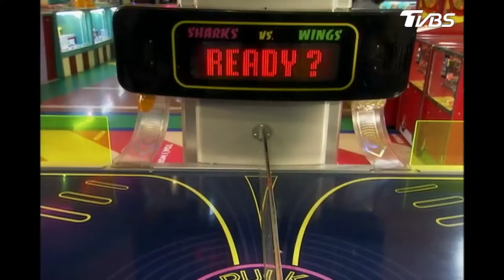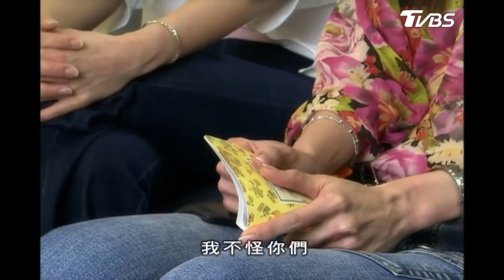小風始終不願面對自己的心... 正宮出大招！小雲再度認清渣男【愛情合約 精華篇 EP8-2】林依晨、賀軍翔、張睿家、鍾欣愉、賴智煒、林逸宏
小風始終不願面對自己的心... 正宮出大招！小雲再度認清渣男

2013年TVBS歡樂台第二部原創概念劇